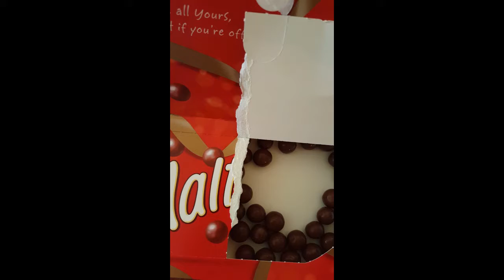Malteser ASMR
It's all about the crunch!